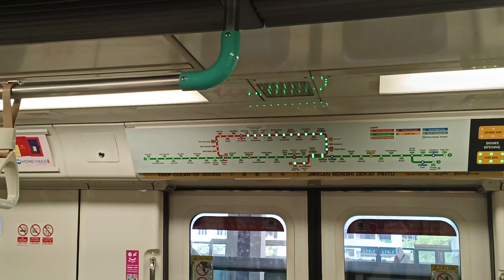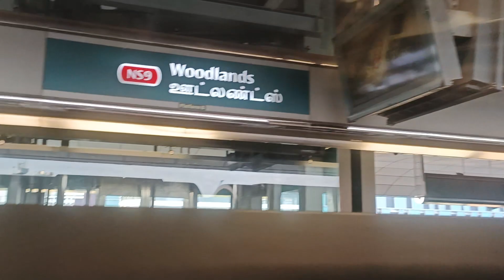[BSD Return] SMRT Trains - KNS C751B [345/346] [Marsiling → Woodlands]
Time of recording: 0752hrs
Train Model: Kawasaki Nippon Sharyo C751B
Train Run: 230
Depot of Origin: Bishan Depot
Final Destination Depot: Bishan Depot
Carriage filmed at: 2346 A4/B4
AM/PM/Full Day: BSD AM Peak Service

This video features a KNS C751B, 345/346, which is from BSD to serve NSL for the AM Rush Hours, from NS8 Marsiling to NS9 Woodlands. A ride on a KNS on NSL during the weekday AM Rush Hours. Run 230 goes back into BSD after AM Peak instead of UPD in the past. Echoey Motor can be heard on car 2346 A4/B4.